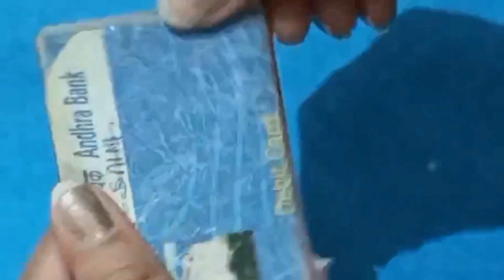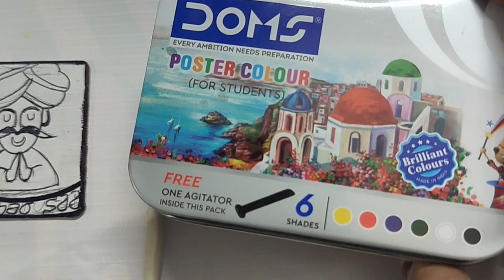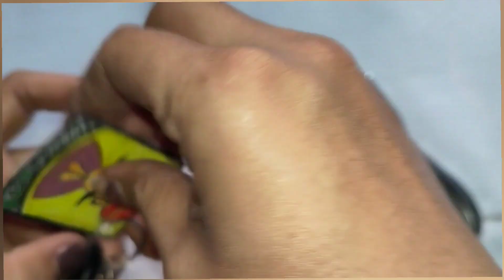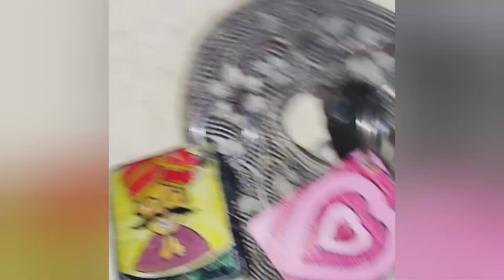Creative Uses For Expired Debit Credit Cards💳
Expired Debit Credit Cards Se Ye Kya Bana Dala
Expired Debit Cards Se Kuch Creative Banaye